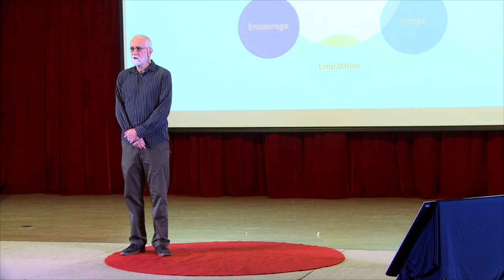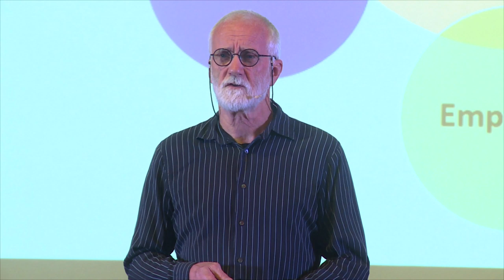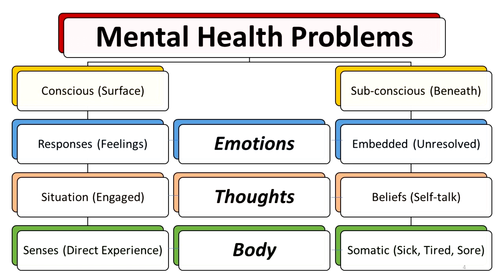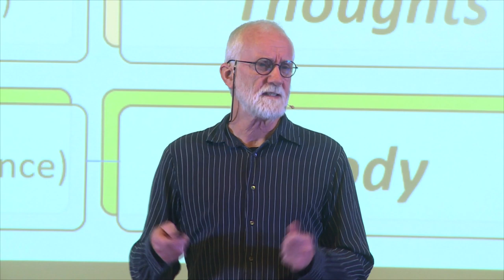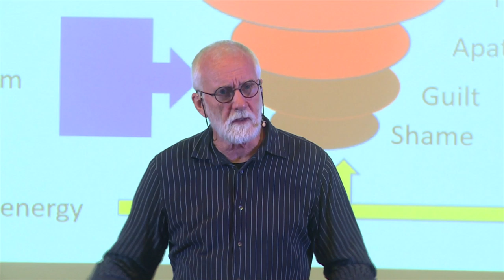Finding the Oak tree within | Douglas Holwerda | TEDxHanoi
We are born with the natural potential to be our true self. Most of us get bogged down with emotional baggage and self-doubt. When we learn the importance of having our needs met, and how we can help one another, it opens the door to personal freedom, where we discover joy, spontaneity, appreciation of life and the beauty that surrounds us. We put things into perspective and live close to our own values. We want no more, nor no less for ourselves than we want for others. We are empowered to be ourselves.   Douglas has worked as an American trained psychotherapist (Mental Health Counselor) in Hanoi since 2011 at Family Medical Practice. Douglas started his career as a teacher with students from 5 th grade to 8 th grade, before gaining a master’s degree in counseling psychology and working as a psychotherapist since 1996. His early experience was working in a high school-based teen health center in Seattle, Washington. He also worked at Shepherd’s Counseling Services which offers therapy for adults who had experienced childhood sexual abuse. In Vietnam, Douglas continues to see clients, teen- age and older, who are dealing with a variety of issues. Douglas believes that psycho-therapy is a process that brings about healing and involves self-discovery and acceptance.

Douglas feels fortunate to do the work he does but insists that what is equally important is what he does outside of work. He believes that creativity and the creative process are lubricants of a self-actualizing person. This talk was given at a TEDx event using the TED conference format but independently organized by a local community.